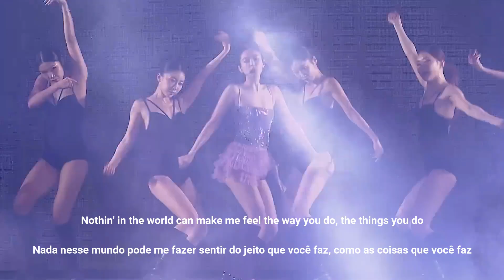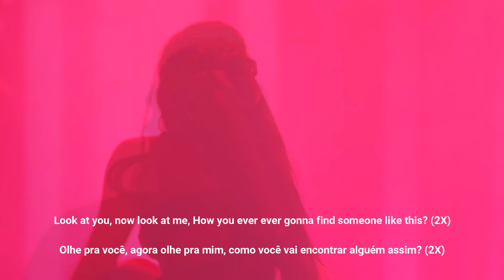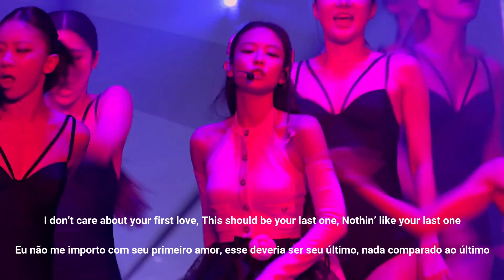(ACAPELLA) YOU AND ME - GLEICIANNY (BL4CKST4RS) [VOCAL COVER]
VIDEO: Wondershare Filmora Pro (PC version 9.4.5.10)
MIXING: Audacity 3.3.3

Pt
se você quiser fazer um cover com a minha versão para o seu canal, coloque os créditos do meu vídeo / canal na descrição!

Eng
if you want to cover with my version for your channel, put the credits of my video / channel in the description!